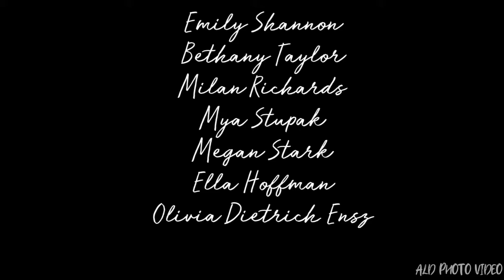Evolve.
Choreographed by Marnie and Taylor Zeller as well as all of the other talented dancers.
Song is unfold by Ólafur Arnalds and SOHN